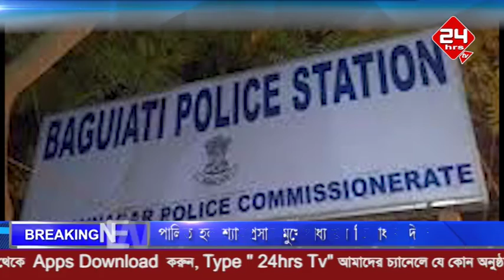23 6 18 news